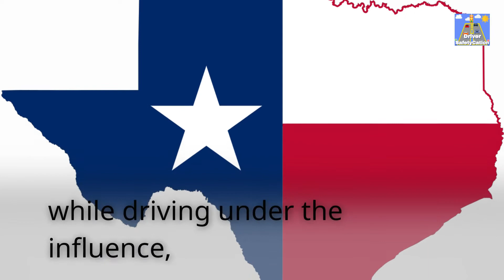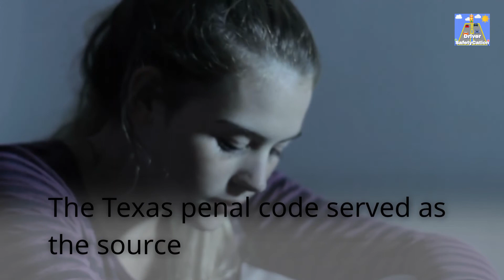DUI and DWI Penalties in the U.S: Understand The Repercussions (Part 2)